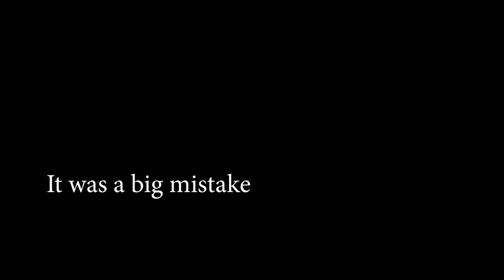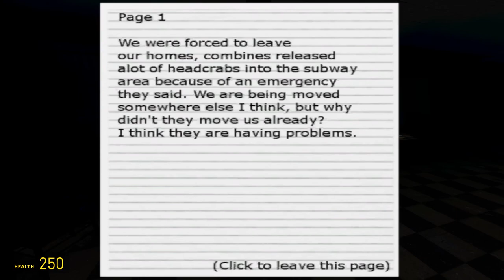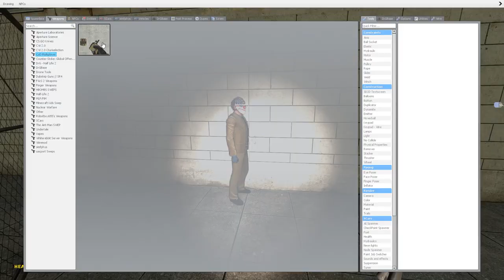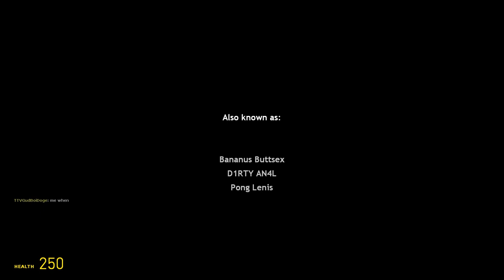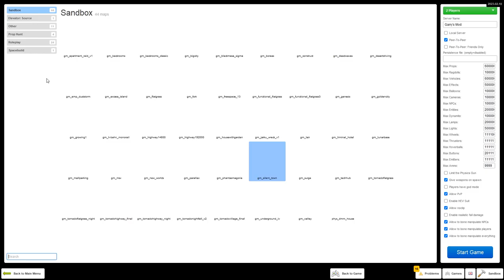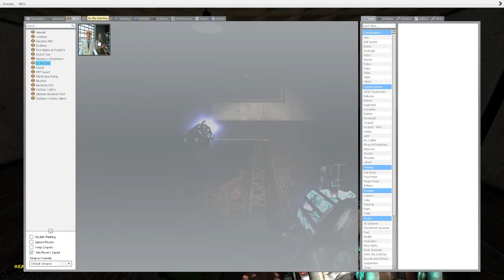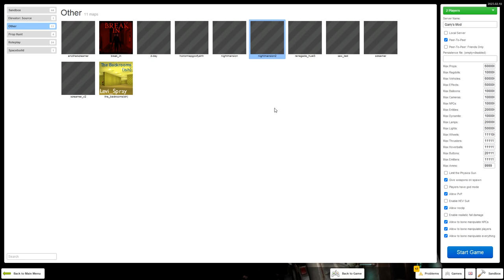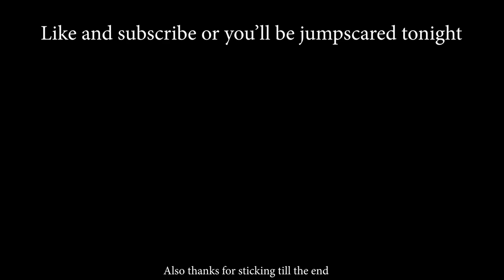Very Scary Horror Maps - Garrys Mod Horror Maps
We played some very scary gmod horror maps and got really scared, this was the scariest thing i've ever done and i was scared because of how scary it was